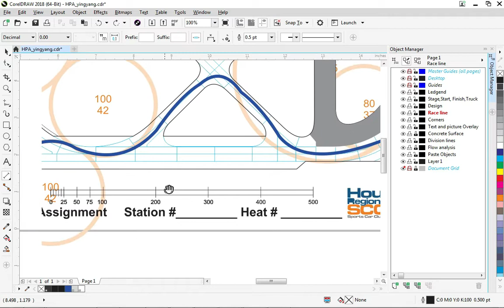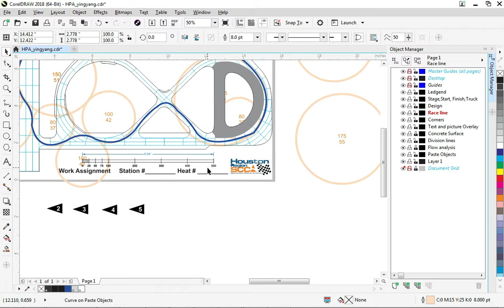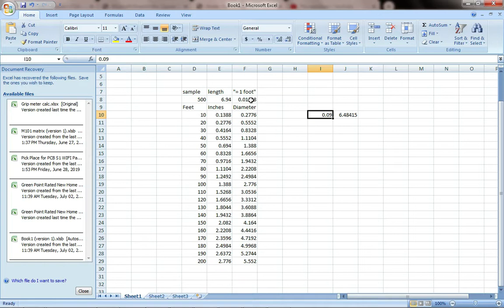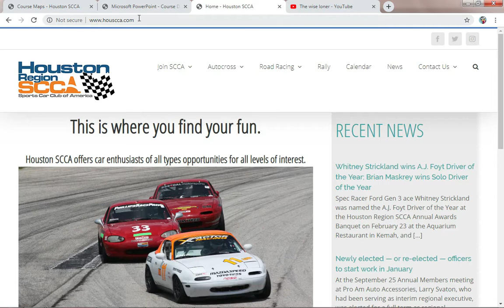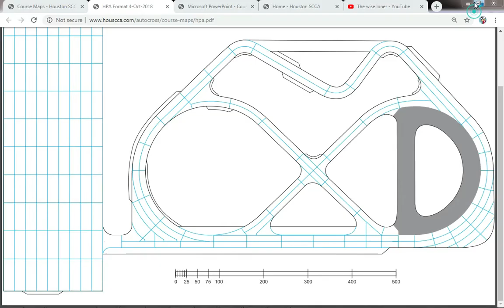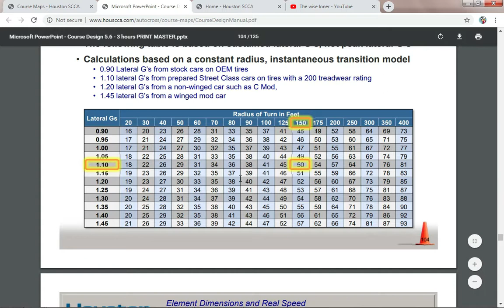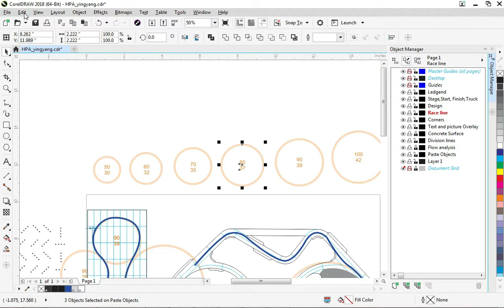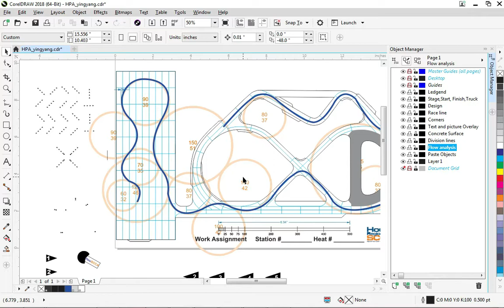Drawing autocross courses in Corel Draw Part 2 Scaling